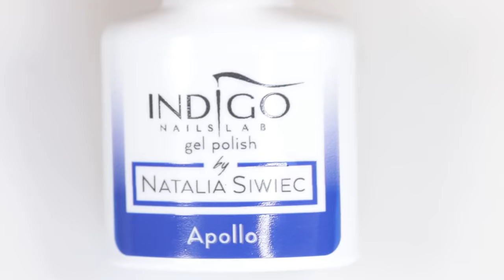QUICK & EASY GEL NAIL ART - Watercolor Marble Nails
Hi lovelies! In this video I have something quick and easy for you. I've combined watercolor nail art with some marble and here is the result!

By using the Aqua Gel from Indigo you get the aquarelle effect, but kind of a marble at the same time. I'm really loving this combo and you could get really creative with the colors.

This design is very quick to make and super easy to achieve! I hope you like it.

Paulina